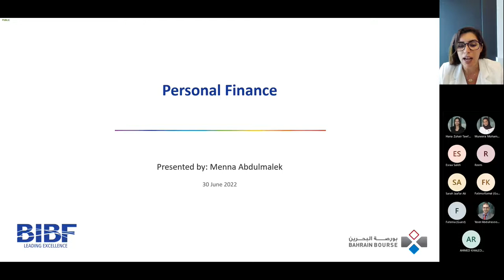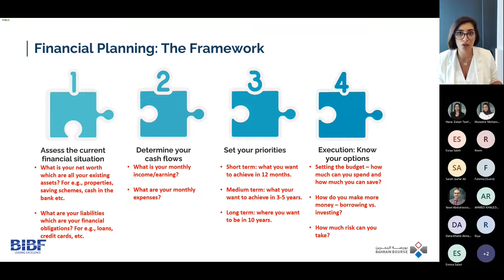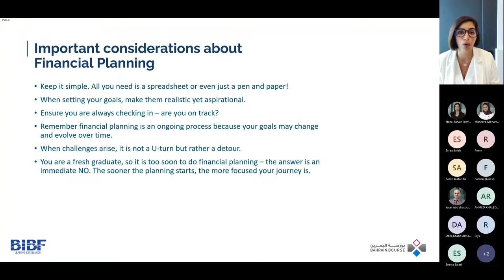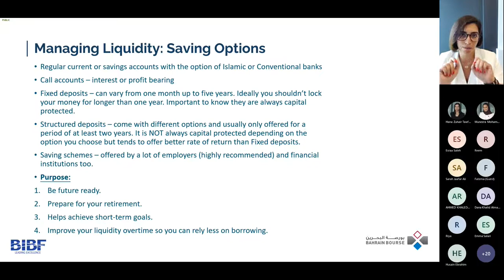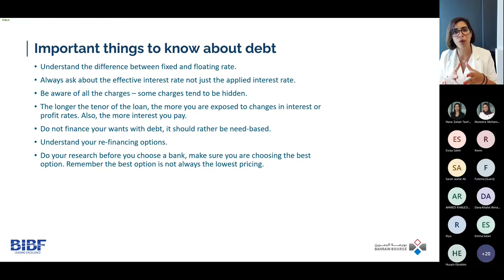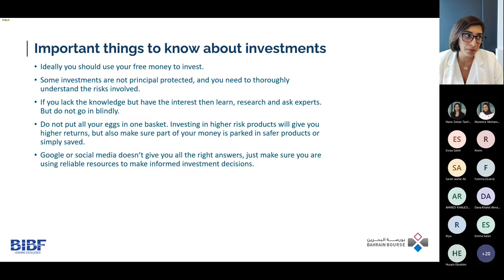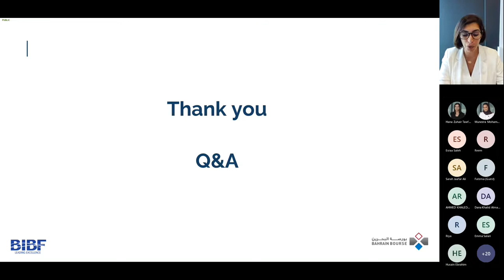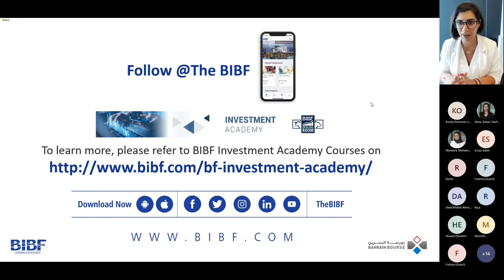Capital Markets: Personal Finances Webinar